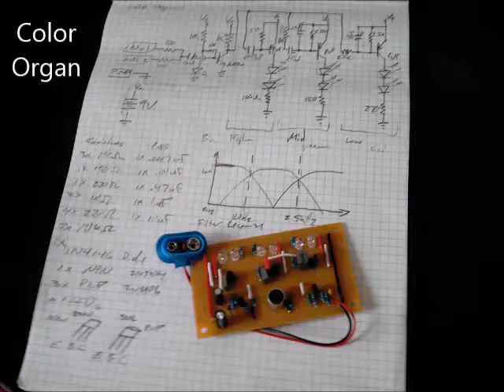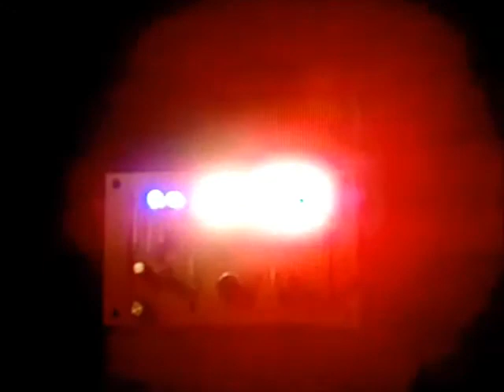Seizure Machine Color Organ Peter Gunn/Spy Hunter Guitar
LED lights that react to sound and music: red lights are for the bass, green for mid range, and blue for treble frequencies. I based it on a pretty simple circuit called "color organ triple deluxe," but I set mine up for a small microphone input instead of a line-in jack.

I probably had my cheapo camera too close to the lights, so watch out for seizures i guess. The guitar is just me screwing around with the Peter Gunn/Spy Hunter theme. It's really the kind of thing that's meant for disco music or techno or something.